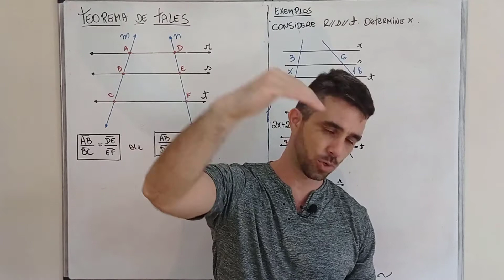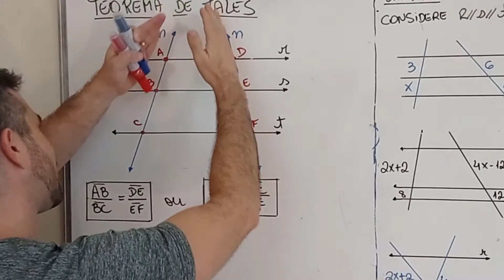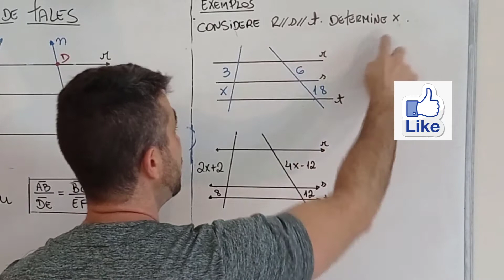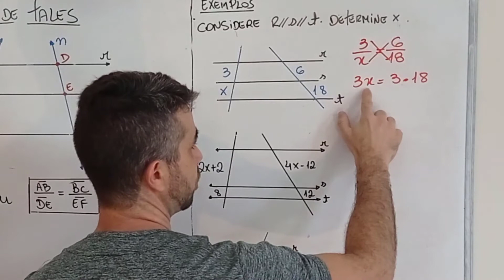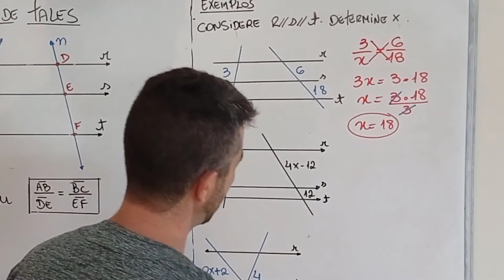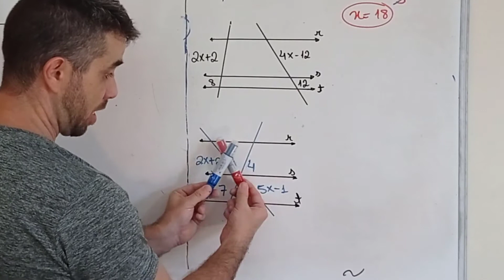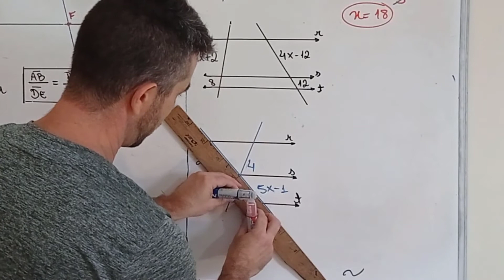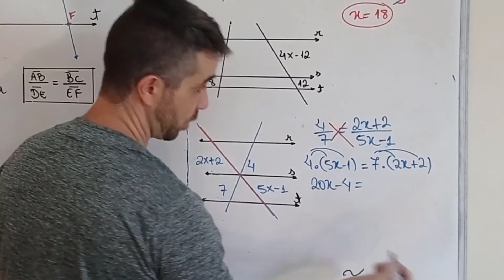TEOREMA DE TALES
Oi pessoal, nessa aula vamos aprender a resolver situações usando o Teorema de Tales.